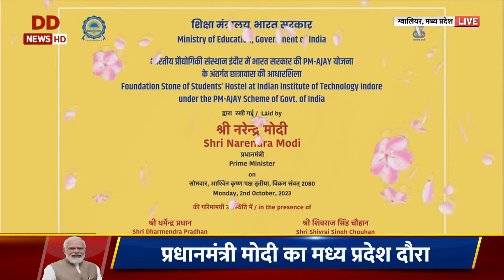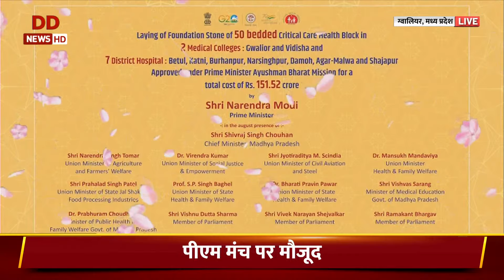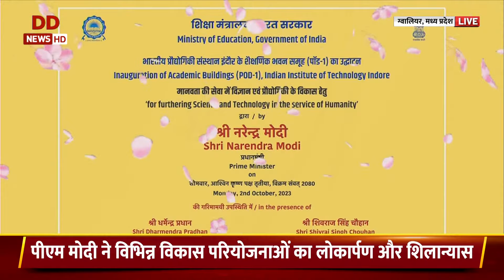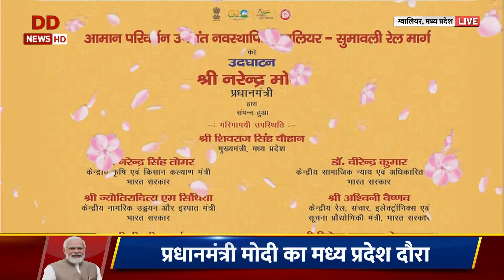FULL EVENT | PM dedicates & lays foundation stone of projects worth around Rs 19,260 crores in MP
PM dedicates & lays foundation stone of projects worth around Rs 19,260 crores in MP